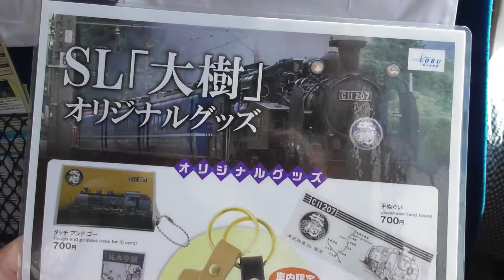[乗車編]『C11207＋ヨ8634＋14系客車＋DE10-1099・快速 SL大樹4号』2018/8/10(東武鉄道[東武鬼怒川線]・鬼怒川温泉駅 発車！)‬ ※ＳＬ大樹運行開始1周年！